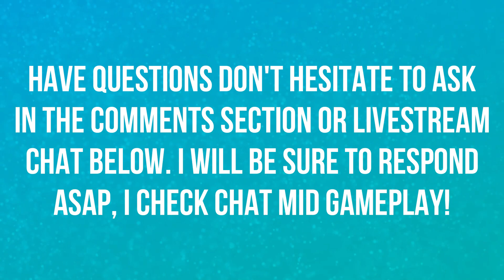BLIZZARD BLUFF | EASY | CRASH TEAM RACING NITRO FUELED 🎮🎮🎮